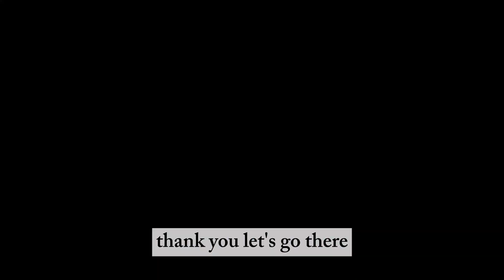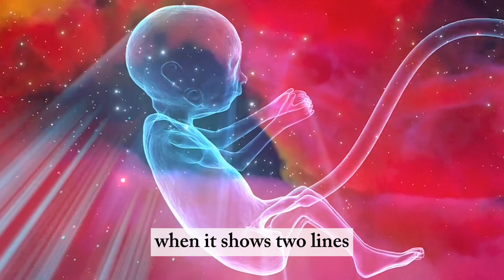8 different hormones that are found in women/ How many hormones do women have?